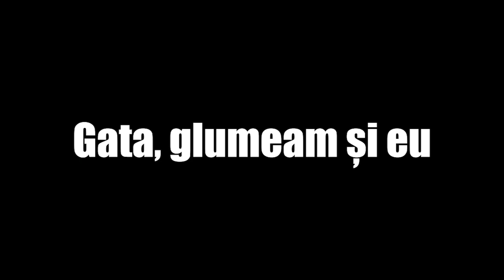Funny moments cu gagicile pe OmeTV , razi cu lacrimi !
🔴“DACA VREI SA ITI CUMPERI MULTE JOCURI SI NU VREI SA CHELTUIESTI TOTI BANII DE SHAORMA , DA UN CLICK PE LINK-UL DE MAI SUS SI BENEFICIAZA DE CELE MAI IEFTINE PRETURI”✅🔥

‼️PARPANDEL NU ARE FACEBOOK‼️

‼️CAUTI O ECHIPA BUNA DE EDITORI LA UN PRET FOARTE BUN SI SERVICII FOARTE BUNE , AI AICI PERSOANELE POTRIVITE , MERGI PE MANA MAFIEI SHAORMA :

🔥VREI SI TU UN CREATOR DE THUMBNAIL-URI CA AL NOSTRU , AI AICI PERSOANA POTRIVITA

🔥VREI SA FACI SI TU SESIUNI INTREGI DE LIVE-URI SI NU AI SCENE , CONTACTEAZA-L CU INCREDERE

⚠️Pc-ul de pe care filmam :
CPU : Ryzen 5 5500
GPU : Geforce GTX 1660 Super
RAM : 16gb HYPERX
HDD : SAMSUNG 1TB
SSD : 121 gb ADATA + 250gb m2 KINGSTON